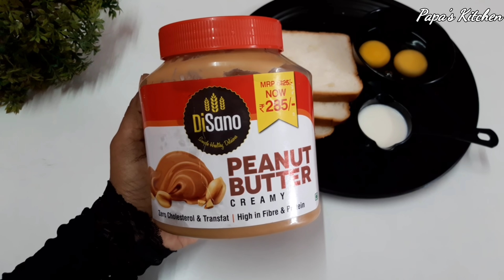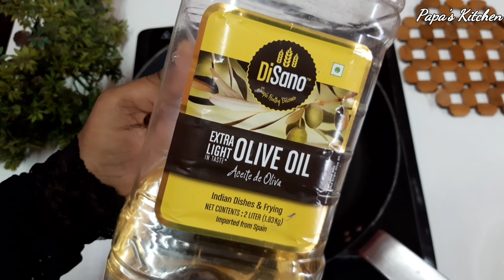ஈஸியான டிபன் 😋 Easy Lock-Down Breakfast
How to Make French Toast!! Classic Quick and Easy Recipe

extra light olive oil

Peanut butter creamy

Hello Everyone  -  Welcome To Papa's Kitchen with me Banu

PAPA'S KITCHEN  brings to you a wide range of recipes with simple cooking methods using everyday  ingredients available in our kitchens.  Simple Cooking with Everyday Ingredients , Check out our recipes and try your hand at cooking from cuisines like South Indian, North Indian, Chinese, Continental and much more. Impress your loved ones with your cooking ,  PAPA'S KITCHEN features traditional and modern recipes which were handed to me by my mother, mother in law and my grand-mother. Some of these recipes have been simplified to suit the modern cooking . Come on and learn the recipe of these tasty dishes,

HAPPY COOKING WITH PAPA'S KITCHEN